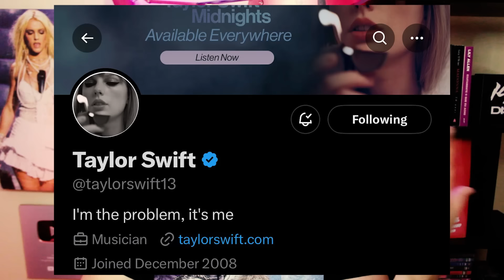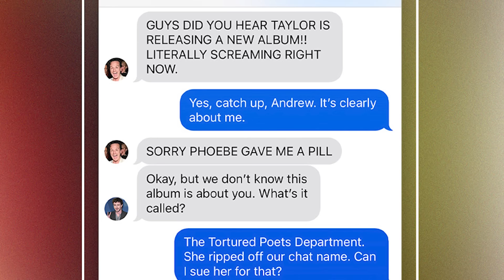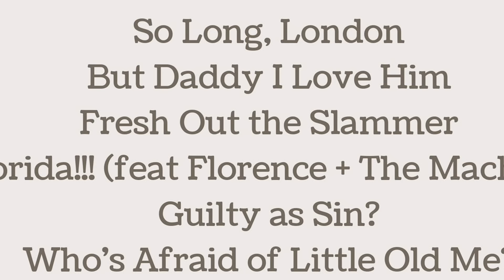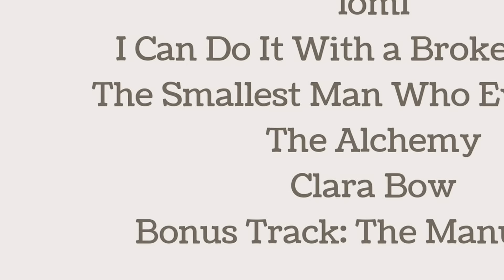TUDO QUE JÁ SABEMOS SOBRE THE TORTURED POETS DEPARTMENT DA TAYLOR SWIFT!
The Tortured Poets Department é o décimo primeiro álbum de estúdio da cantora e compositora americana Taylor Swift , com lançamento previsto para 19 de abril de 2024, pela Republic Records . Swift anunciou o álbum em 4 de fevereiro de 2024, no 66º Grammy Awards , após ganhar o prêmio de Melhor Álbum Pop Vocal por seu décimo álbum de estúdio, Midnights (2022). Porém, poucas mas necessárias informações sobre o álbum chegaram até nós e hoje já podemos falar do novo testamento da Tay Tay.